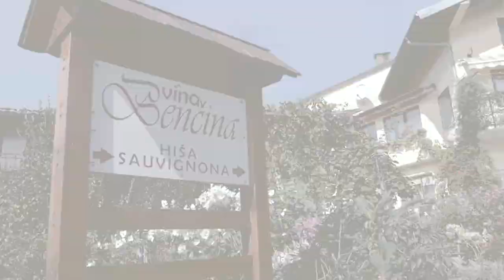Vina Benčina 2014